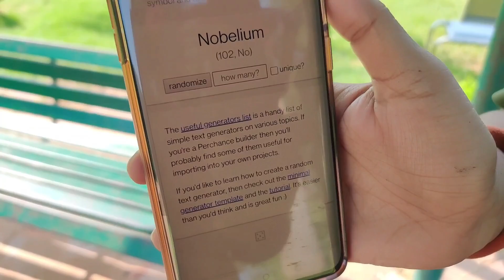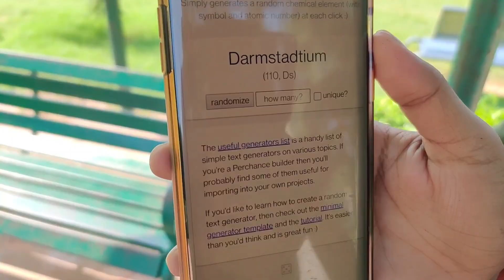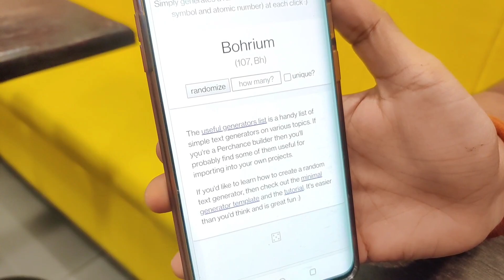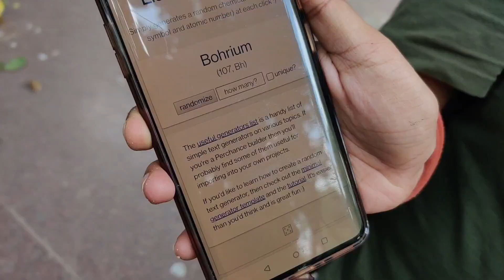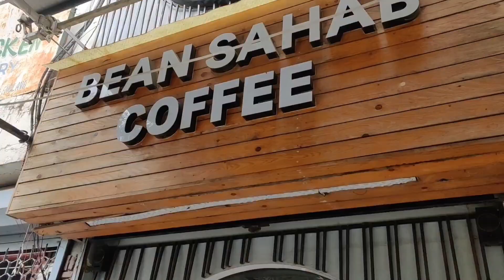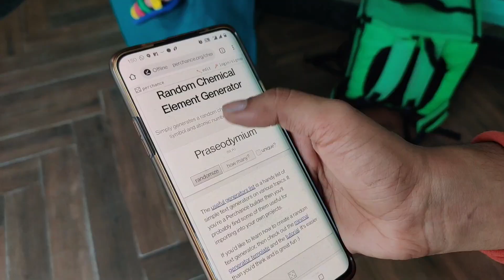Periodic Table Decides What I Eat | Weird Crazy Food Challenge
Ever thought your chemistry class can determine what you eat ?? Yes that's exactly what I did. Periodic table decides what I eat. As crazy this food challenge sounds this was definitely fun and challenging.  I used the periodic table to determine with that food I eat.
Do watch the video and let in know in the comments what did you like the most

My other Challenge Videos